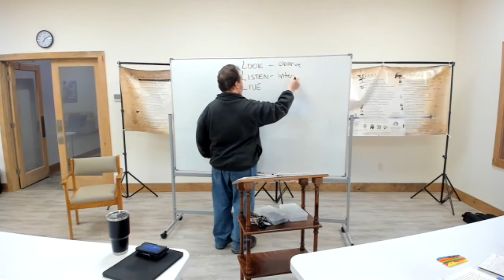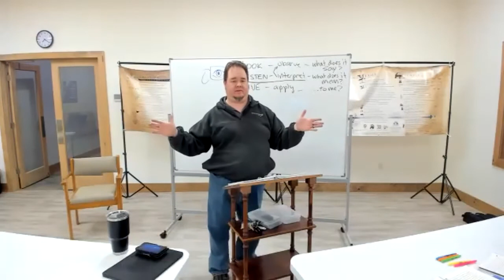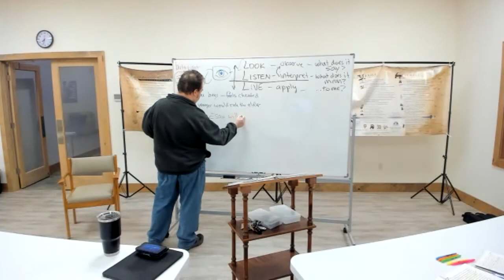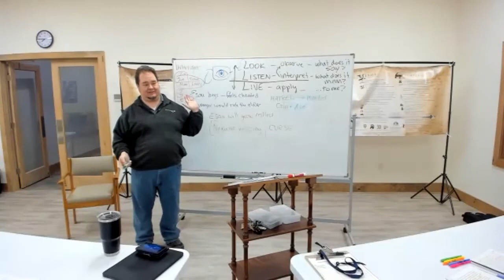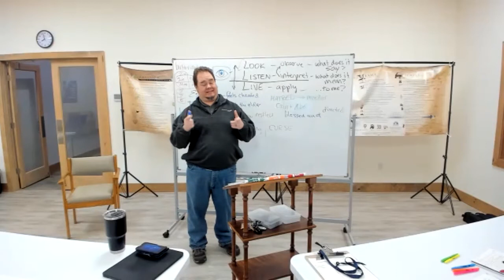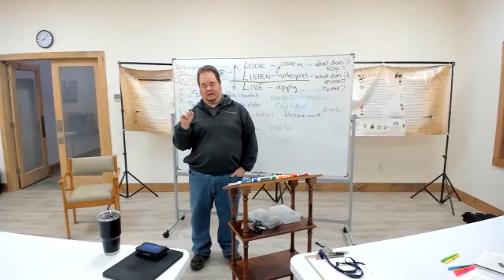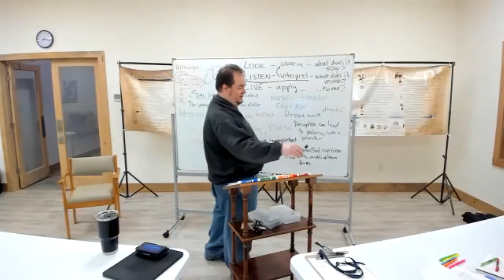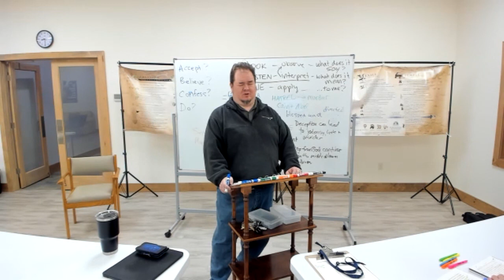Genesis Bible Study Part 3 - Week 9 - Stealing the Blessing, Part Two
In this deep dive into the Book of Genesis, we continue to look at the mischief in Isaac's family surrounding the attempt to steal his blessing.